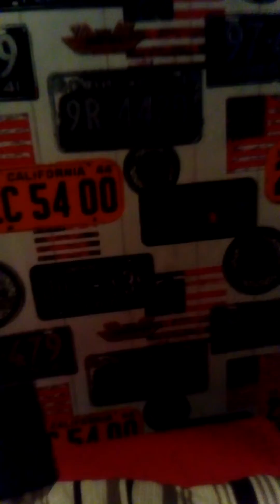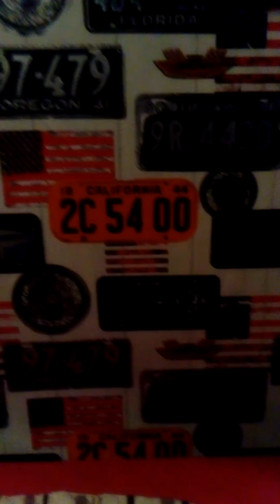NO CAR RETURN OF THE MAGIC BOX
Am I good at fifa

Shout out #3 coming soon

Snap Chat-acolman31st